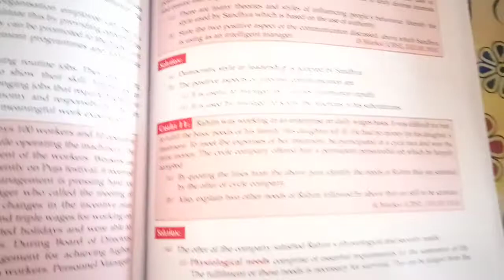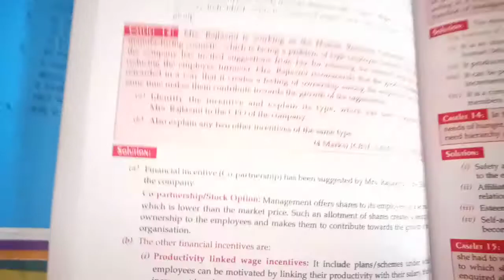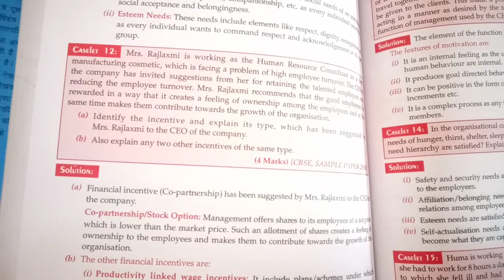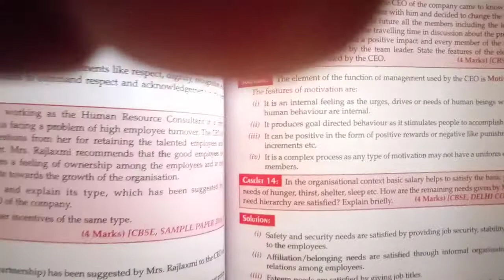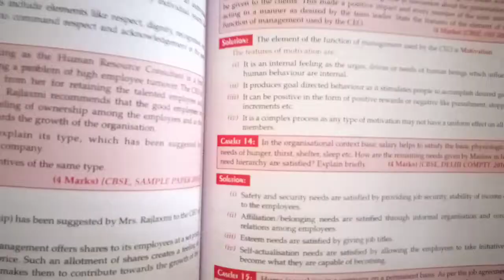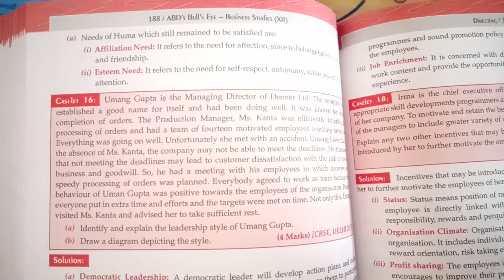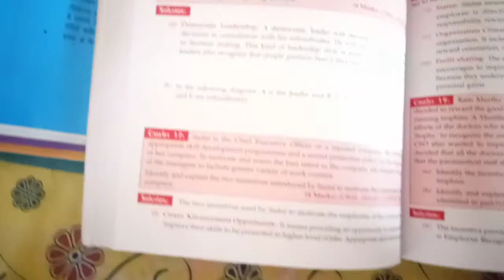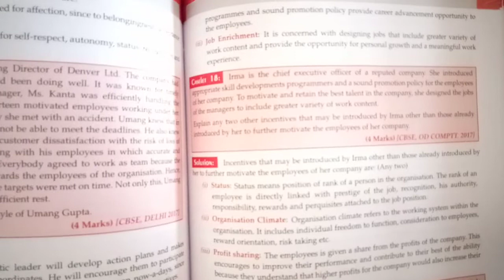Directing case study Questions 11-18